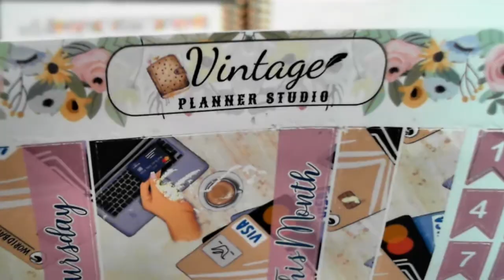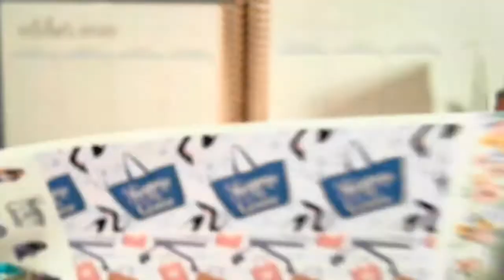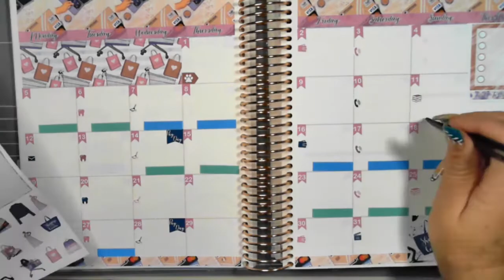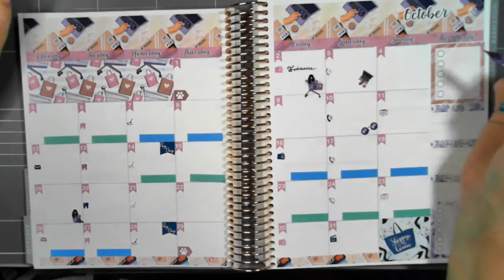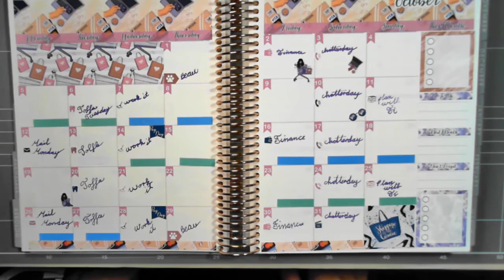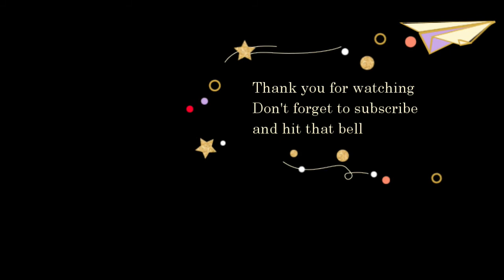Monthly Plan With Fi - October 2020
Join me on my Budgeting and Planning Rocky Road.
Today I am Planning the month of October

VintagePlannerStudio
Shopping Is My Cardio Monthly Kit | Planner Stickers | Erin Condren Vertical